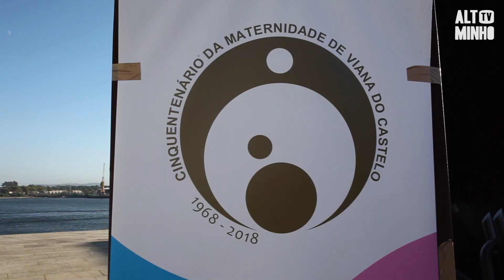ULSAM e IPVC formam logo humano | Altominho TV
A ULSAM e o IPVC formaram na terça-feira um logo humano para assinalar o cinquentenário da Maternidade e o mês da prevenção do Cancro da Mama.
Até final deste ano, vão ser realizadas ainda várias atividades, no âmbito das comemorações dos cinquenta anos da Maternidade do Hospital de Santa Luzia.